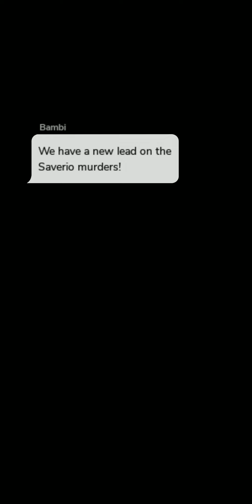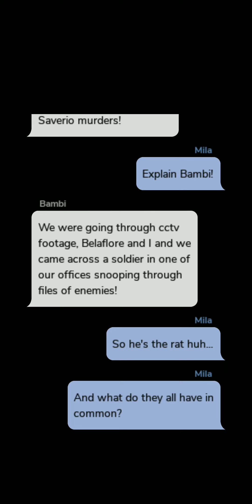The Reign of Cobra | Chapter 6 | Episode Choose Your Story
When push comes to shove you need to decide if you are a warrior or a fighter, Nikolai will help you, if you let him after all you've been through together it'll be hard to focus

Thumbnail Credit: @ann_loveeeart